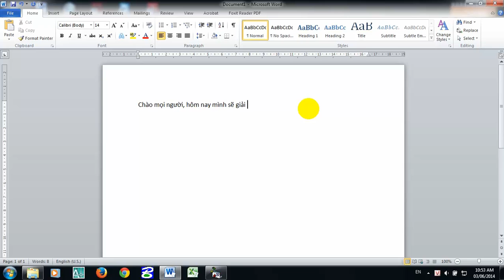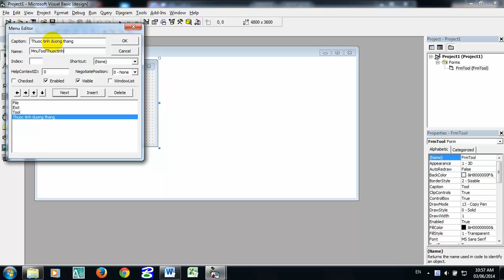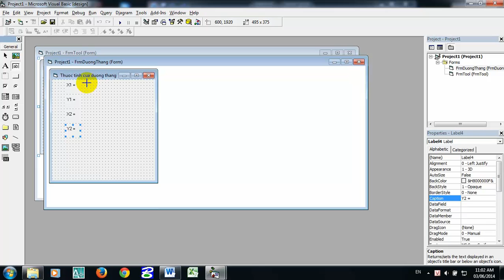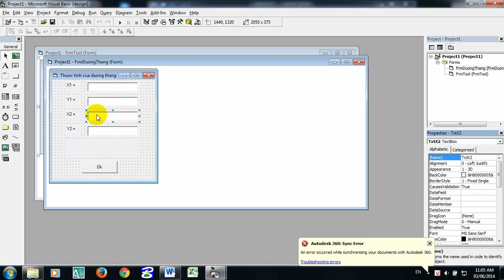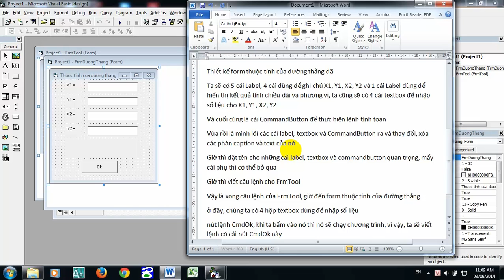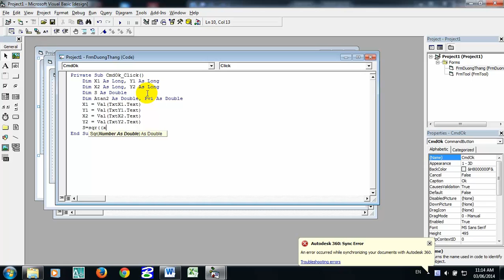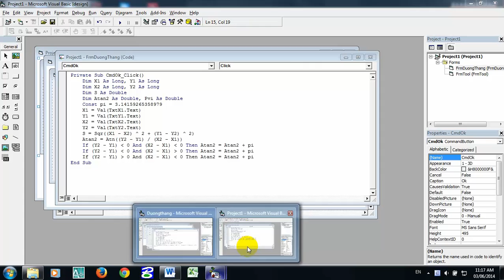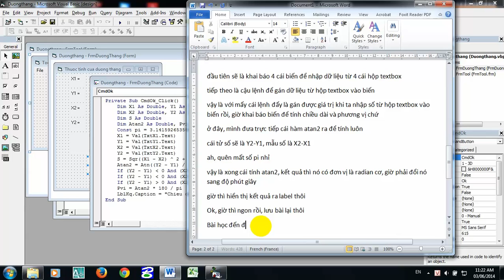Bài thi 1 - Kỹ thuật lập trình trong trắc địa - lớp TĐA - K56